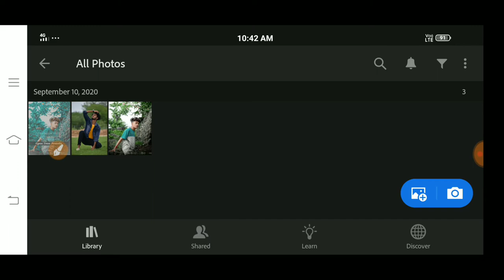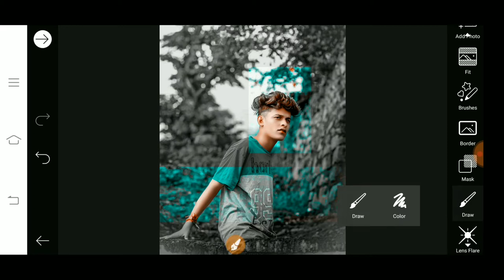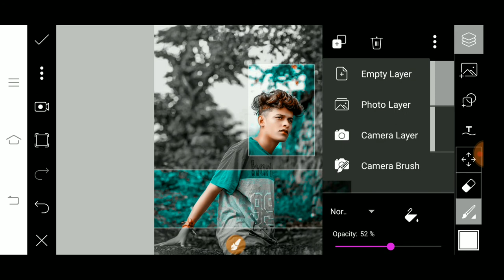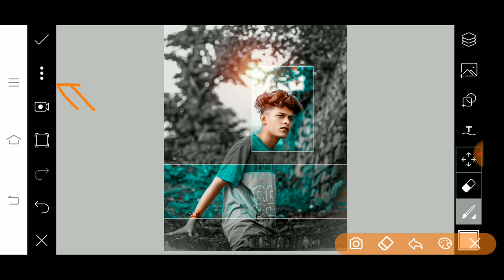lightroom cyan tone preset tutorial | picsart creative photo editing best tutorial 2020